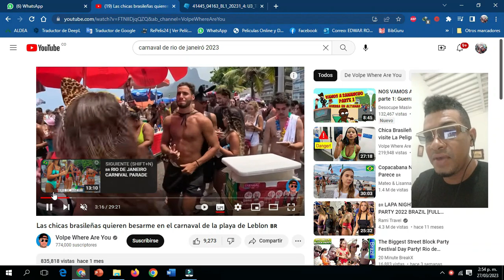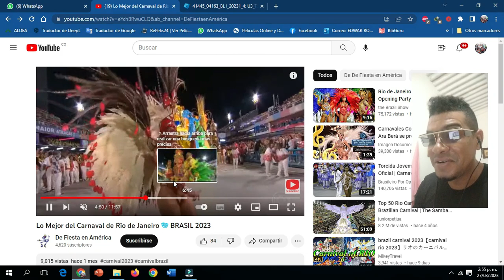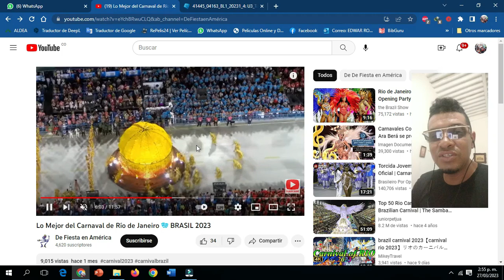Video tarea 3 Traducion